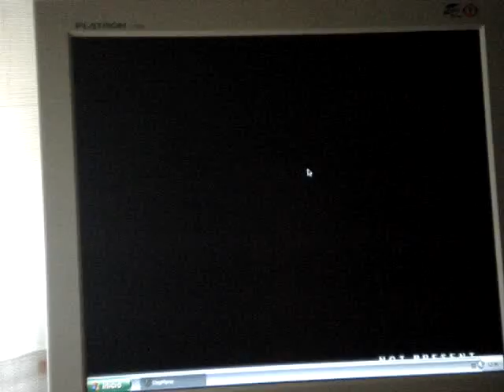Afronova By: Pippo_mollet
Afronova en Stepmania